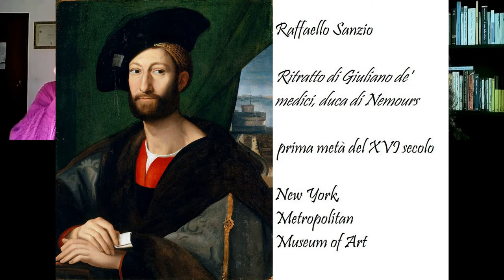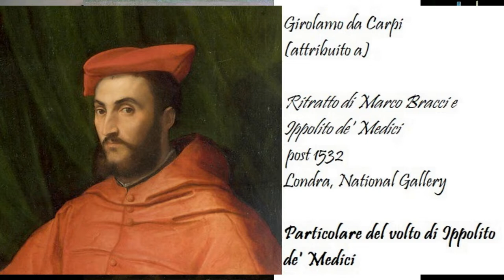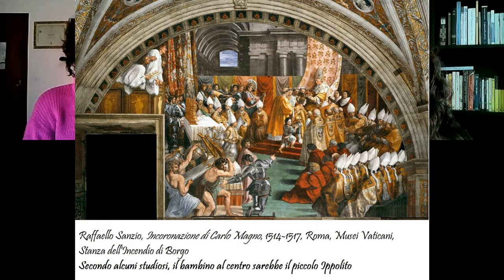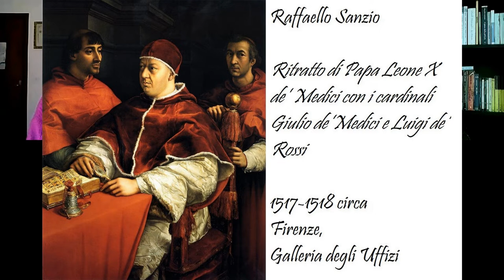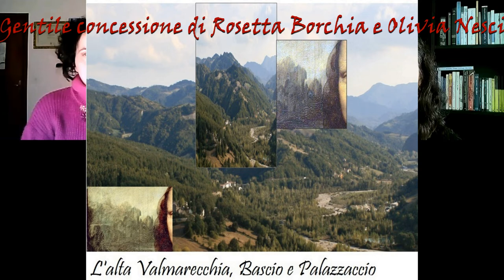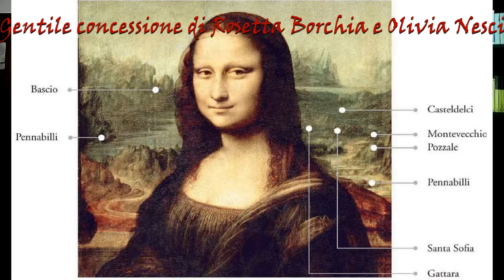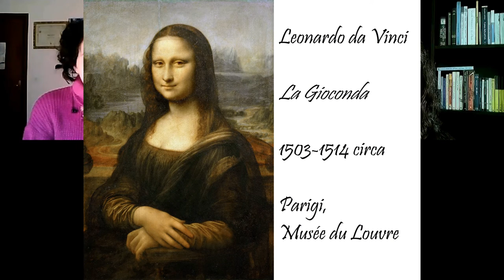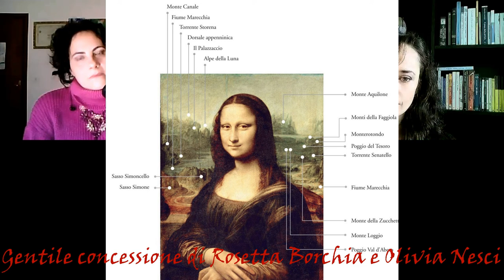Urbino e la Gioconda1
Intervista a due studiose del paesaggio nei dipinti: Rosetta Borchia e Olivia Nesci.
E se la "Gioconda" che noi tutti conosciamo raccontasse un'altra storia?
Se il paesaggio fosse un'insieme di indizi e quella non fosse davvero Lisa Gherardini, moglie del Giocondo?
Se il dipinto più famoso al mondo fosse realmente collegato al territorio urbinate?